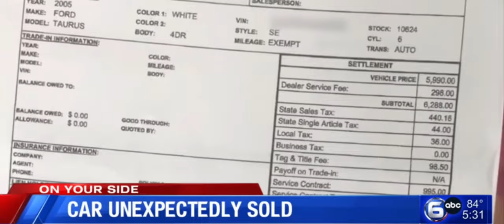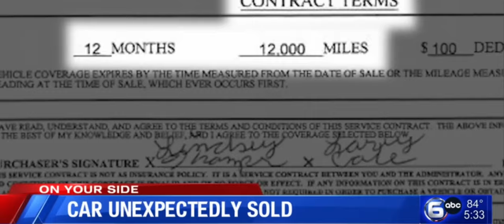Ladies car sold while at the lot for repairs, cops called when confronted by news#police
Knoxville TN

Cherokee Used cars.

Used car lot number in the video